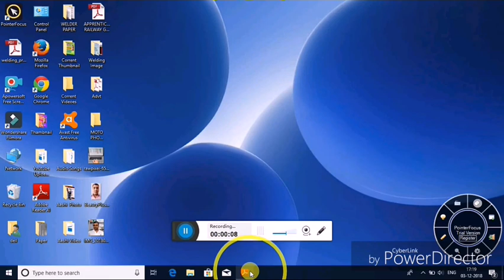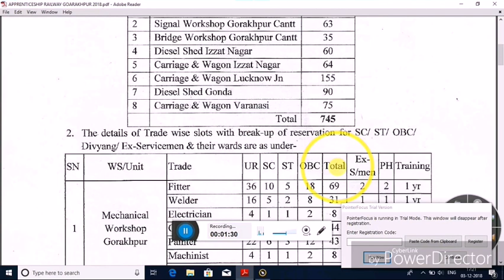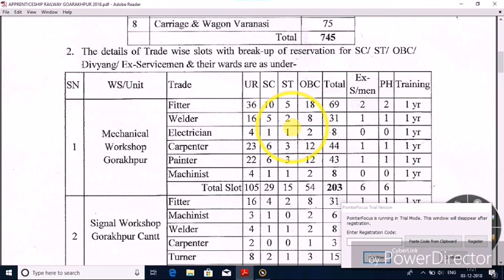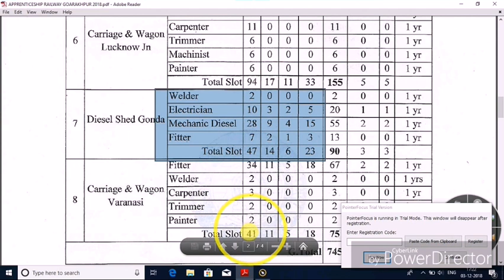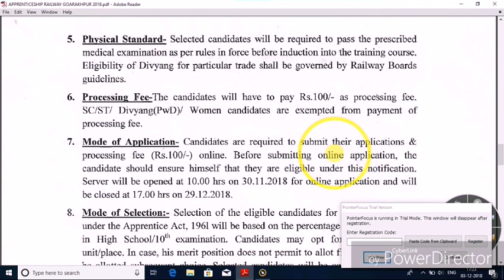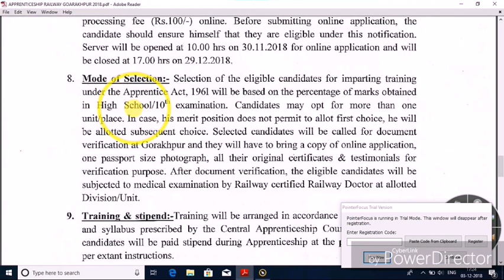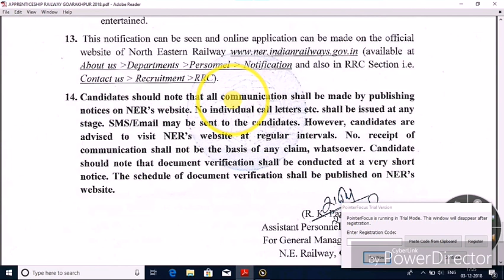RAILWAY GORAKHPUR APPRENTICE VACANCY 2018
Is video me aap Railway Gorakhpur  Apprentice ki jaankari loge.

Hi ,